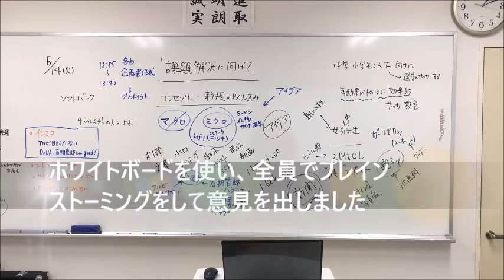イベント・ビジネス学科広告プランナーコース 授業風景0514 NBC新潟ビジネス専門学校